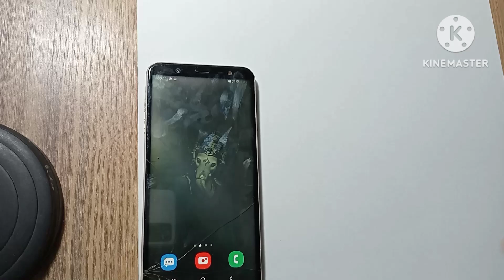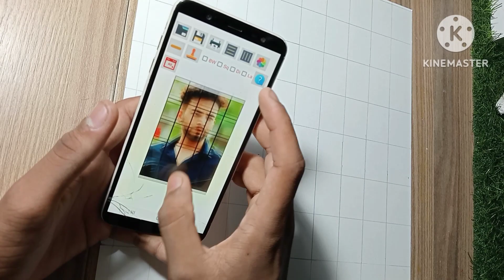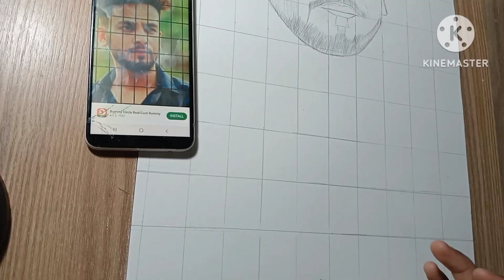Bigg Boss winner 🏆 / Evlish Yadhav drawing tutorial bigganer